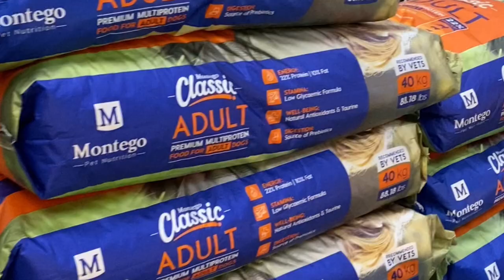VLOG | Come home with me, eMthatha| Eastern Cape Vlog | a lot of drumming, ukuxhentsa + umngqungqo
Molweni,

In todays video you get to experience umsebenzi wokuguqula/wokungenisa umakhulu ekhaya.

The significance of lo msebenzi is to basically base an ancestor at home.

Xa uguqula umntu omhlophe (owayeliGqirha/ traditional healer) it is a mandatory that lomsebenzi be led by amaGqirha.